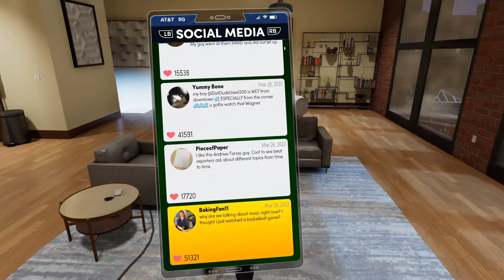NBA 2K22 Next-Gen ( Uwe Story ) Ep:41 | BIG BALLIN!! NEW CRIB!! NEW MONEY!! ZIPLINE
Jumping in the Next-Gen NBA 2k22 MyCAREER World With  6'8
Combo Guard Uwe Shakur

Next-Gen NBA 2k22 MyCAREER World With  6'8 Combo Guard Uwe Shakur Jr